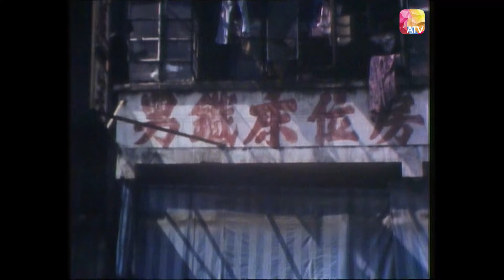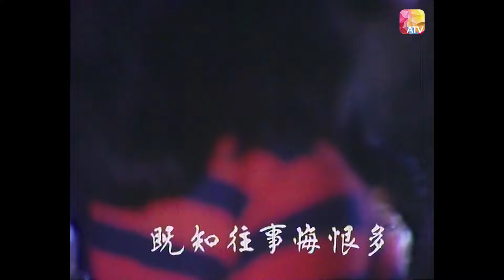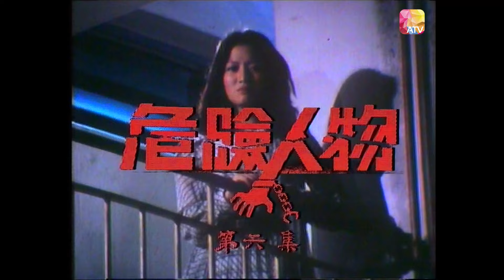《危險人物》第6集 |梁天、江雪、林國雄、白茵、黃樹棠、凌文海、許紹雄 | Man In A Cage Episode 6 | ATV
《危險人物》第6集

故事簡介：
「危險人物」故事內容中心講述一名從監獄出來的青年，正努力改過自新之際， 在家庭及社會上所遇到的種種阻撓，反映現實社會的勢利，是教育、娛樂並重的 一部好劇集。該劇可視為長篇劇集，卻又是單元性的，十三集中，每一集都有一個獨立的故事，情節感人、豐富，但劇情會發展下去，吸引觀眾收看下一集。大部分場面用實景拍攝，使觀眾看來更有真實感，外景在香港市區多處拍攝之外，也介紹香港各種特殊職業，例如元朗的養鴨場，東坪洲鄉民採海膽的生活，大嶼山的種茶，火柴廠及木場等一拍入鏡頭，觀眾可以一目了然。

主演:梁天、江雪、林國雄、白茵、黃仲文、吳回、黃樹棠、凌文海、許紹雄、 張美璉、羅艷芬、朱德惠、官雁鈴、林蔚然、鄭文霞
片長：60分鐘 共13集
類型：時裝
地區：香港
首播日期：1978年